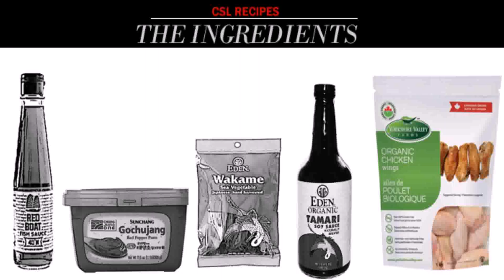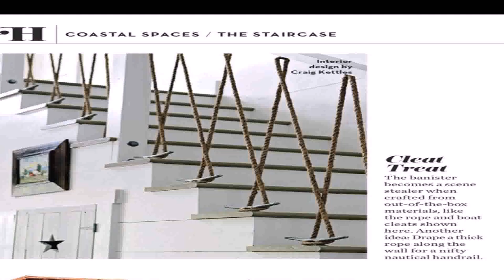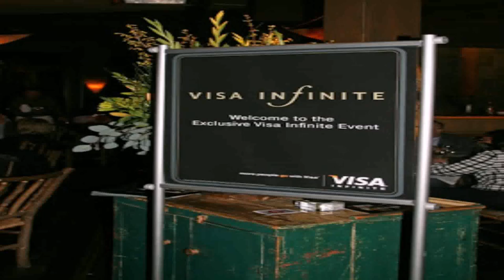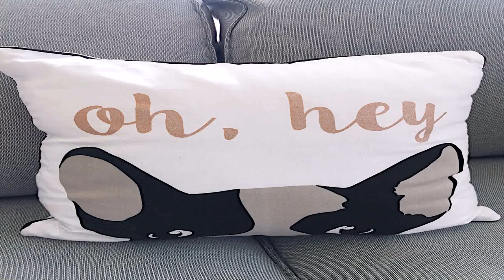House Style And Living Magazine (see description) (see description)